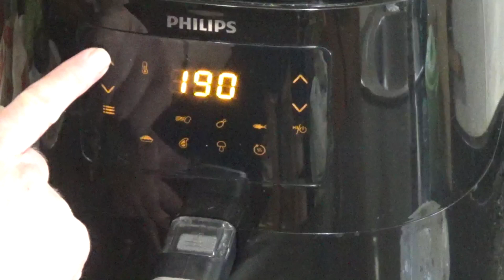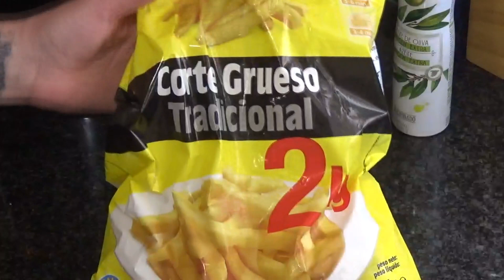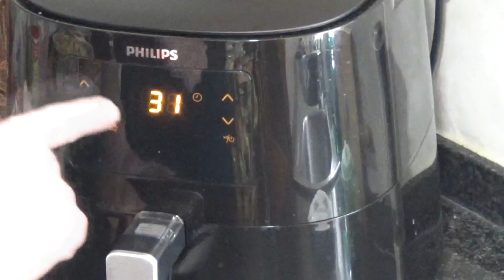Snacks para freidora de aire 🌾 Espinas, almendras, patatas,tostadas y cumpleaños de Píxel 🎈🎁